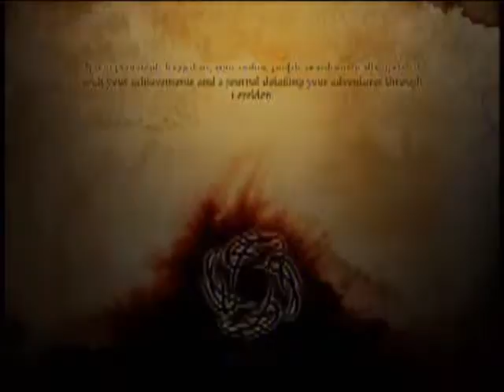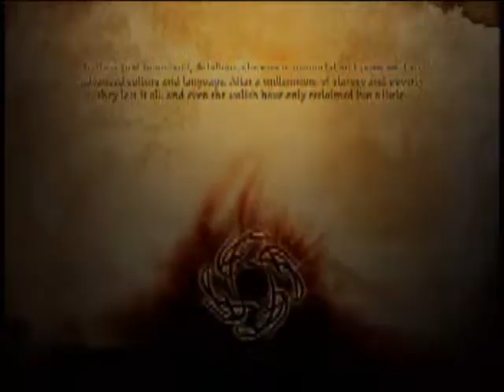Dragon Age Origins: Bcookie 8